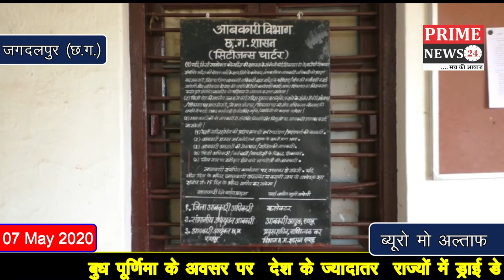छत्तीसगढ़ में शराब की दुकान रही ग्राहकों की चहल पहल से गुलजार